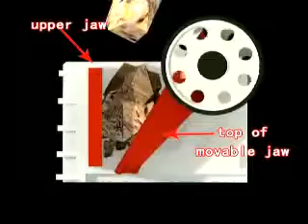The cheapest Peat VSI sand making machine of price& sale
This machine can directly crush the ores and rocks, thus eliminating the intermediate links of transporting the materials to be crushed and processed and greatly reducing the transportation fees.
The structure is simple for the convenience of operation, but compact and reasonable for convenient movement and stable performance, and in addition, this sand maker is energy saving and environmentally friendly.
Integrated hammer head of hammer crusher does not provide enough impact velocity, so tertiary crushing capacity is limited.
It is proved that compared with heavy car, railway transportation and cableway transportation, the means of long-distance belt conveyor is the most safe and most economical.
Silicon carbide is generally used as abrasive materials and it can also be used as advanced refractory. After inertia cone crusher is used, we find that through adjusting the working parameters of the crushing equipment, it can directly produce both abrasive materials and micro powders, and output can totally satisfy the design requirement, and no milling equipment needs to be used.
What's more, the lubrication system of jaw crusher has an outstanding performance. It is easy to maintain and due to its simple structure, we can replace its broken parts easily. It costs less energy than other crushers and it causes less environmental problems by making less noise and less dust.
Raw materials extraction (mining) → crushing→ raw materials storage and pre-homogenization (ball mill) →raw material homogenization and storage, calcinations (raw material enter into rotary kiln after pre-heater in cyclone tube, calcinated to clinker) → cement grinding (mix other chemical material according to cement quality to grind) → cement storage and transportation